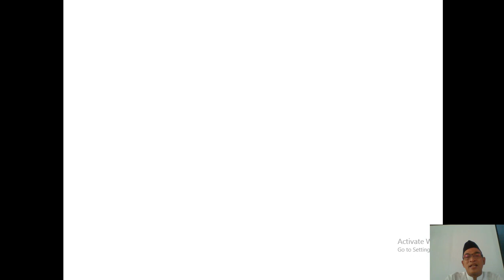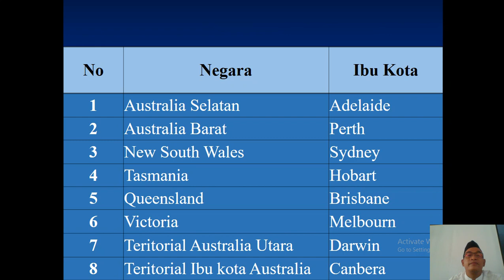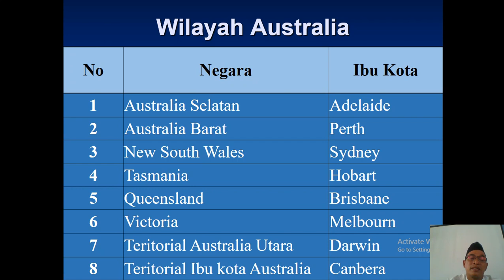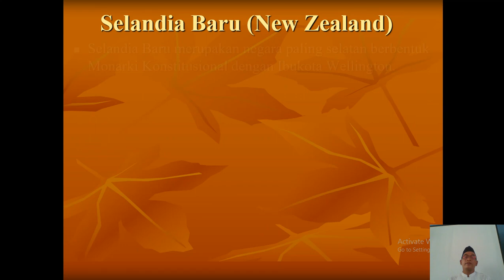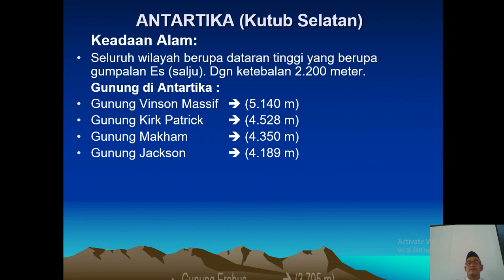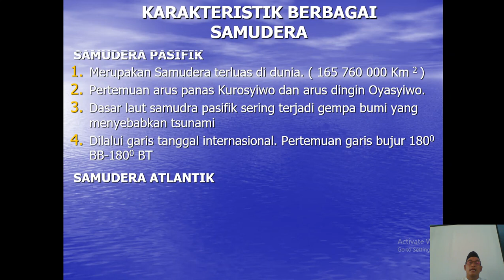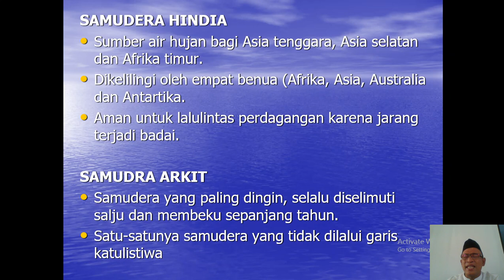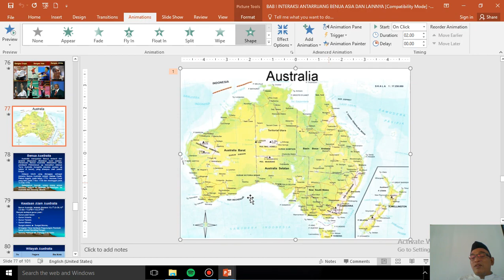9 4 BENUA AUSTRALIA DANSEKITARNYA